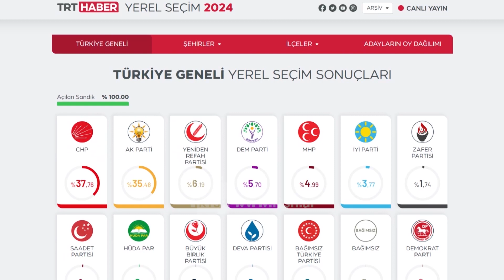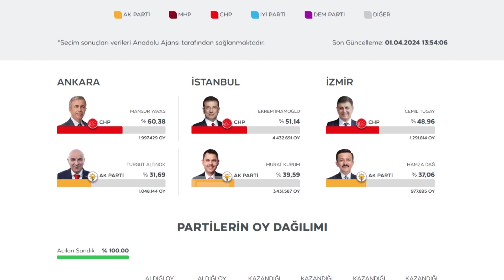Numërohen votat - Partia opozitare CHP fiton më shumë bashki se partia e presidentit Erdogan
Numërimi i votave të hedhura një ditë më parë për zgjedhjet vendore në Turqi ka përfunduar duke shpallur fituese të qyteteve të mëdha, partinë opozitarë sekulariste CHP e cila fitoi Stambollin, Ankaranë, Izmirin, Antalian etj.

Kryebashkiaku aktual i Stambollit, kryeqendrës ekonomike të Turqisë, Ekrem Imamoglu mori edhe një tjetër mandat, duke fituar me 51.14%  të votave ndaj kandidatit Murat Kurum të partisë së presidentit Erdogan, i cili arriti të marrë vetëm 39.59% të votave. Po ashtu edhe në kryeqytetin Ankara, kandidati i partisë ateiste Mansur Javash fitoi bindshëm me 60.38% të votave ndaj kandidatit të partisë në pushtet AKP.

Në Izmir gjithashtu Partia Republikane e Popullit CHP me kandidatin e saj Xhemil Tugaj, arriti të marrë një fitore të çmuar, duke marrë 48.96% të votave, ndërsa Hamza Dag i AKP-së mori vetëm 37.06% të votave. Rezultatet e arritura nga CHP në zgjedhjet vendore shihen si goditje thelbësore ndaj presidentit Rexhep Taip Erdoan, i cili ishte shprehur të rimerrte nën kontroll qytetet, rreth më pak se një vit pasi fitoi mandatin e tretë si president.

Në rang vendor kandidatët e Partisë Republikane të Popullit kanë marrë 35 Bashki apo 37.76% të votave në total, ndërsa partia e Erdogan ka fituar 24 bashki apo 35.48% të votave.  Thënë ndryshe AKP ka marrë rreth një milionë vota më pak se partia opozitare. Ndërkohë, presidenti Erdogan ka pranuar rezultatet, dhe ka falënderuar qytetarët për besimin e dhënë kryebashkiakëve.  Erdogan pranoi se zgjedhjet vendore nuk shkuan siç dëshironte por iu tha mbështetësve në Ankara se ato nuk ishin fundit, por një pikë kthimi.